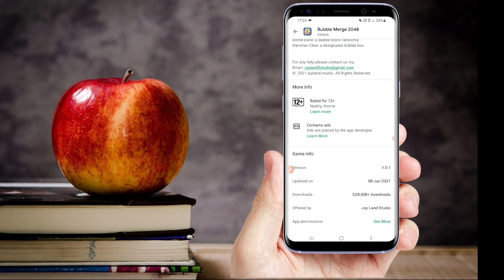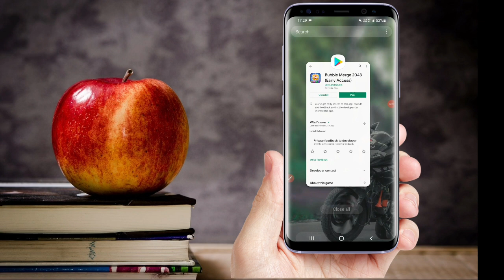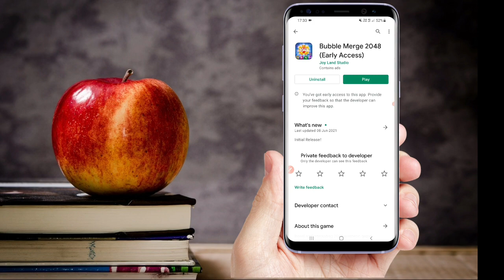Bubble Merge 2048 Payment Proof | Bubble Merge 2048 Legit Or Scam | Bubble Merge 2048 Real Or Fake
proof  🔥

✅NOTE:-

bubble Merge 2048 how to cash out